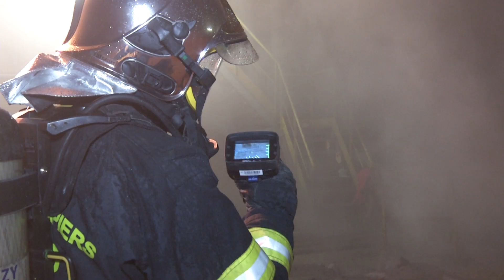Feu de détritus sur un site industriel à Berlaimont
Le 1er février 2019, les sapeurs-pompiers du Nord ont été engagés pour un  feu de détritus dans une fosse de 10m2 sur 20 mètres de profondeur, dans un entrepôt désaffecté de 16000 m2.  Les moyens d'extinction traditionnels s'étant révélés inefficaces, les sapeurs-pompiers ont dû mettre en œuvre d'autres techniques...